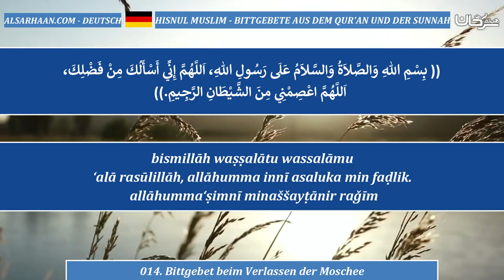014 Bittgebet beim Verlassen der Moschee